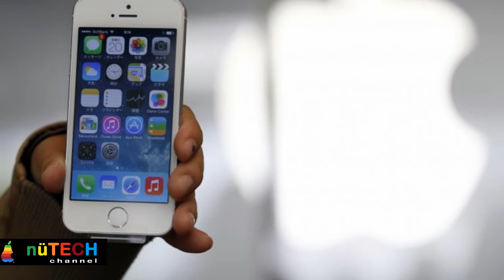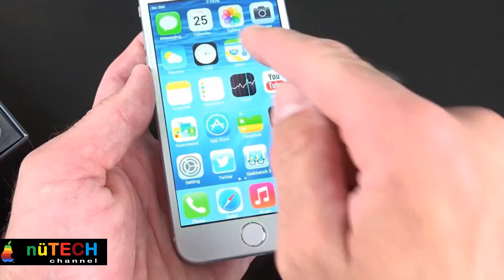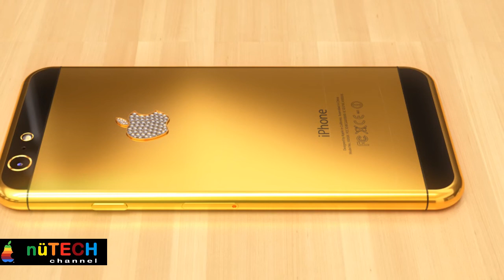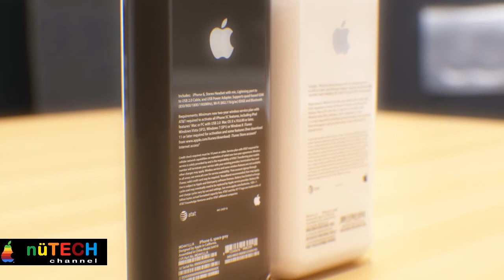Apple iPhone 6 event officially set for Septembre 9 - Trailer Video!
Welcome to nũTECH ! The leading consumer tech lifestyle channel and the ultimate YouTube destination for the latest tech news!

Music Attribution:

Surce Beats - The unique : created by Surce Beats

Artist Name : Surce Beats